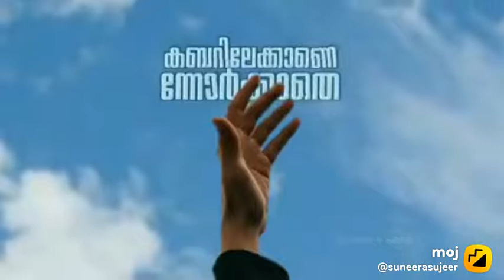ഈ പാട്ടുകൾക് എന്നും ഒരു പ്രതേക ഫീൽ ആണ്